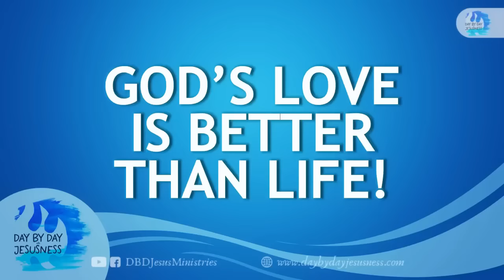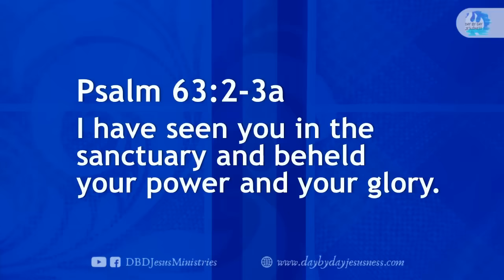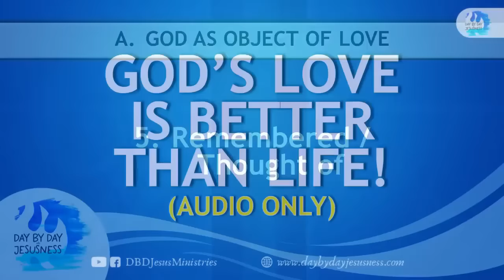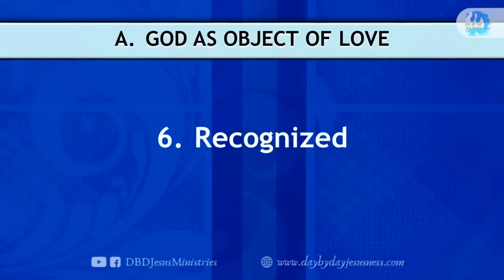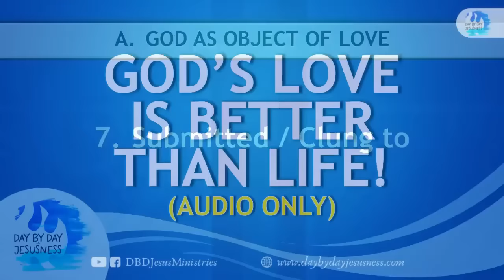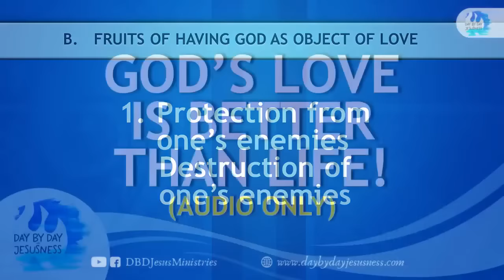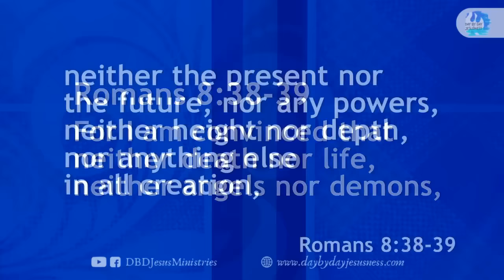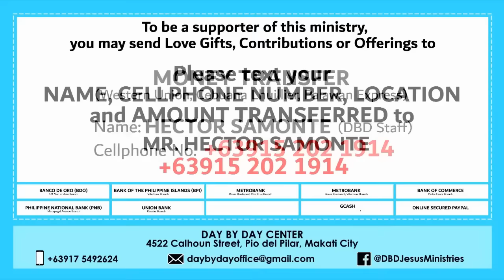Gods Love Is Better Than Life - Pastor Ed Lapiz /Official YouTube Channel @2024 ❤🙏